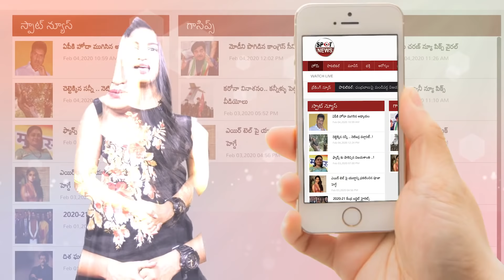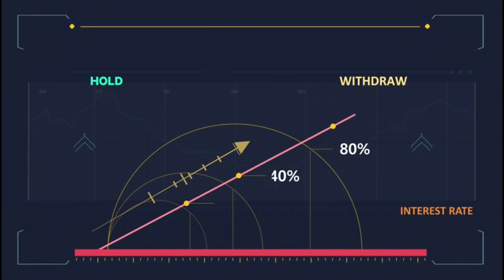Lokulu Kakulu Aunty AGGRESSIVE Interview | Sri Reddy | MLA Roja | Uppal Balu | Top Telugu TV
Sri Reddy Mallidi, professionally known as Sri Reddy, is an Indian actress who is well known in the Telugu film and television industry. She made her debut in 2011 with Neenu Naana Abaddam, and also appeared in Aravind 2 and Zindagi
Roja Selvamani is an Indian politician and film actress. She was a leading actress from 1991 to 2002. She was the leading actress in Tamil, Telugu, Kannada and Malayalam languages. She won three Nandi awards for Best Actress and Tamil Nadu State Award for best actress.